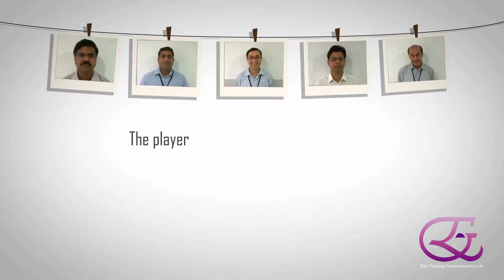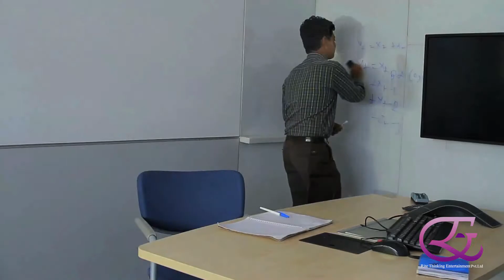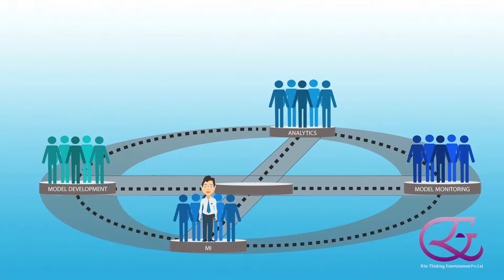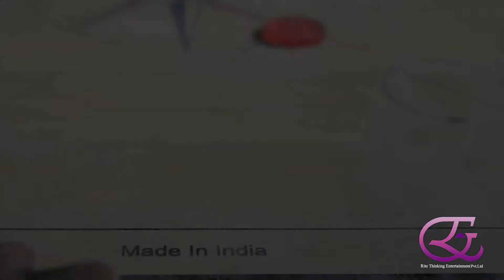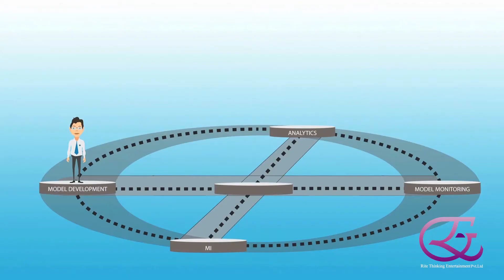Employee Training Video